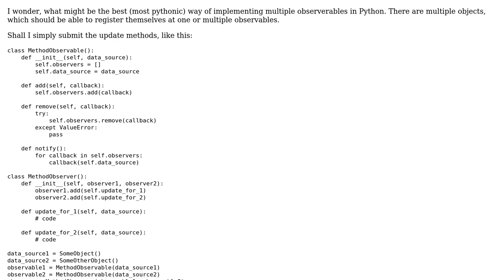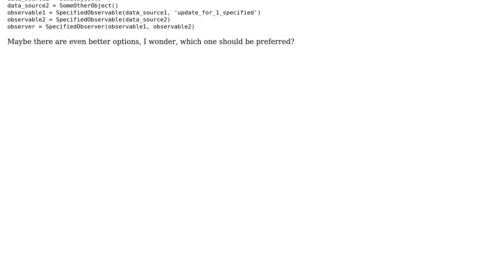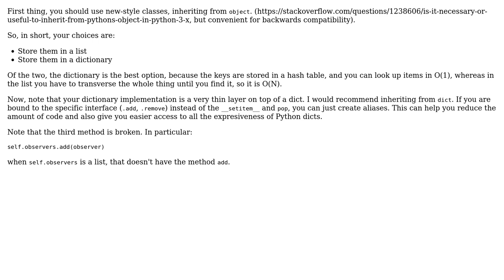Three implementations of observable objects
With thanks & praise to God, and with thanks to the many people who have made this project possible! | Content (except music & images) licensed under CC BY-SA | Music | Images & others | With thanks to user Sebastian Werk user Davidmh user 200_success and the Stack Exchange Network Trademarks are property of their respective owners. You are responsible for your own actions.